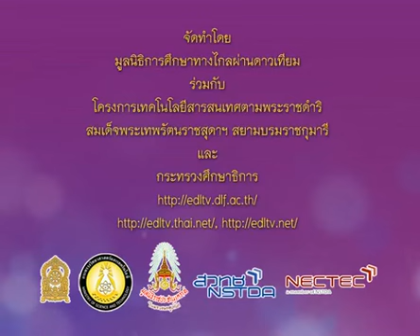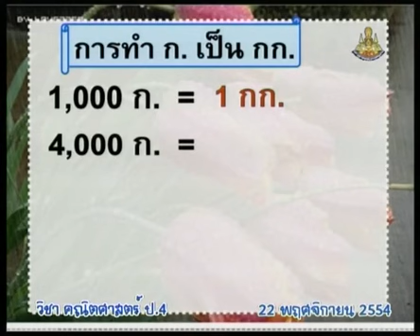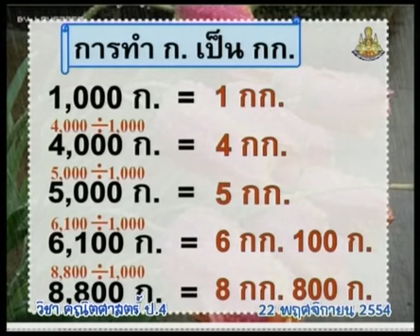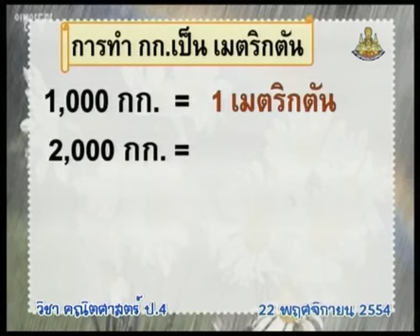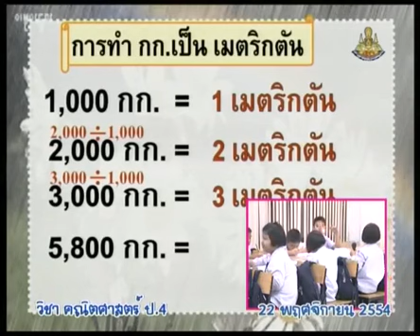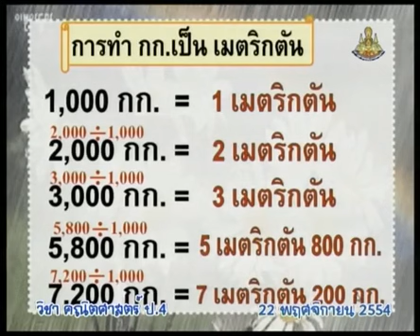369 P4maa 541122 C mathematicsp4 คณิตศาสตร์ป 4